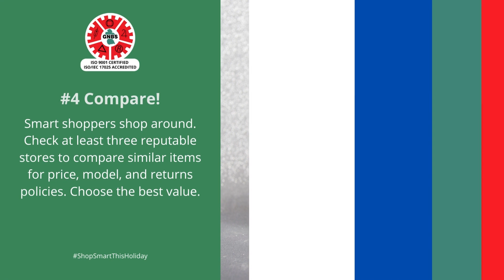GNBS HOLIDAY SHOPPING TIP #4